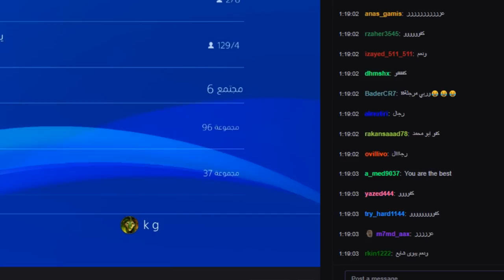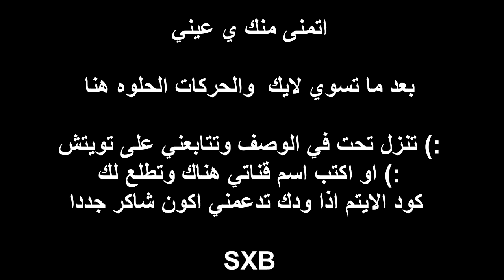اجنبي جلد السيرفير وتحديته | فورتنايت